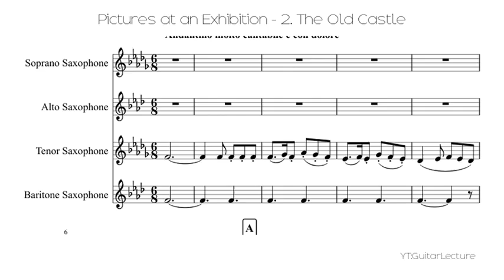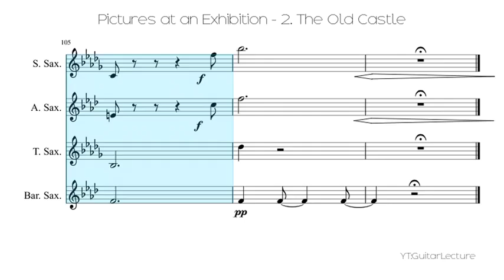Pictures At An Exhibition - 2. The Old Castle